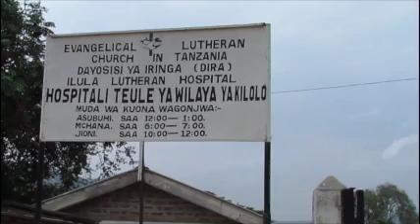Ilula Hospital 2015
Ilula Lutheran Hospital at Ilula (Isele) Tanzania, near Iringa, Tanzania.  This video was made by Samantha Banks, pre-med student January, 2015